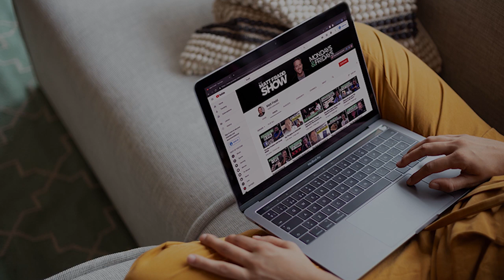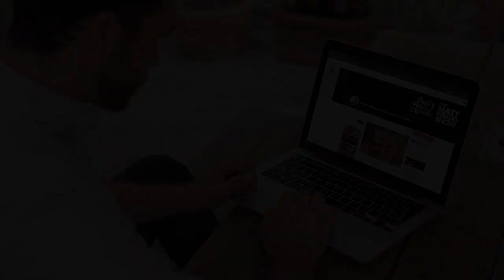The Problem of Evil W/ Dr. Peter Kreeft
Dr. Kreeft and I talk about pride, C.S. Lewis, and the best argument against the existence of God: If there is a God who cares for us, why do bad things happen to good people? Kreeft offers his take.